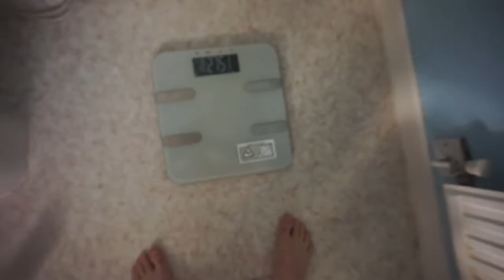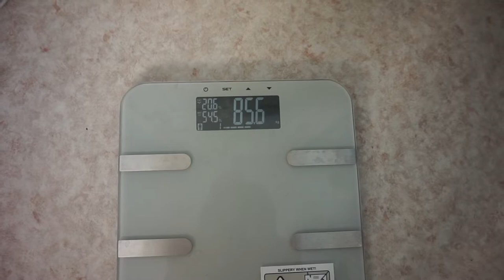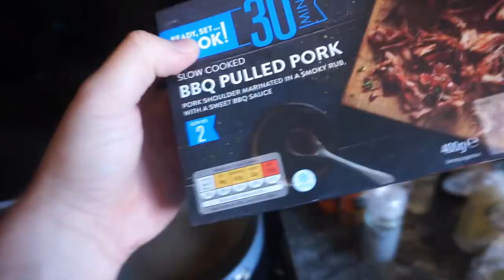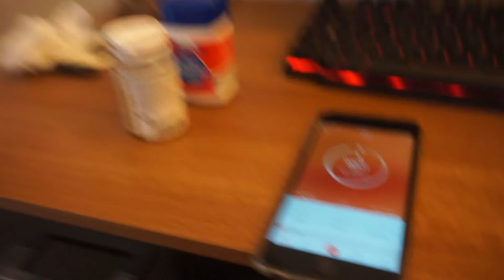Full Day of Eating to Lose Weight!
A vlog to get back into the swing of things, showing my training, meals and some tips I've used for the past year and a half.
I will read your comments!